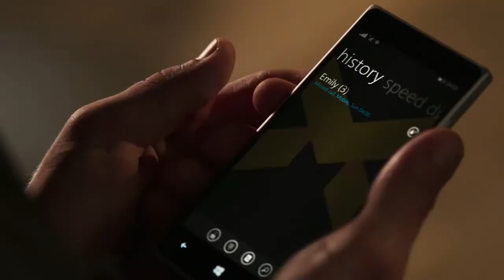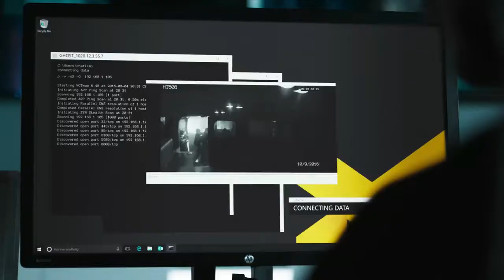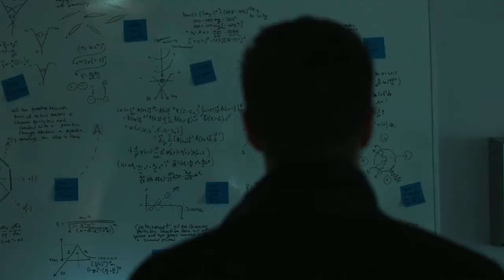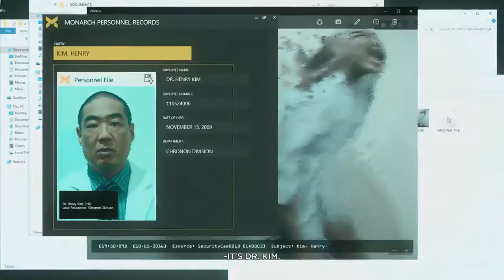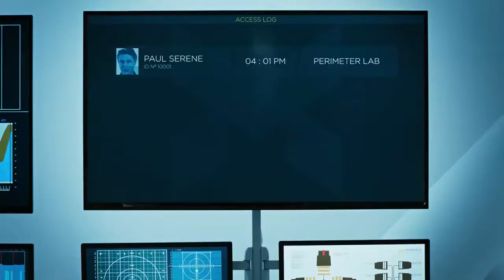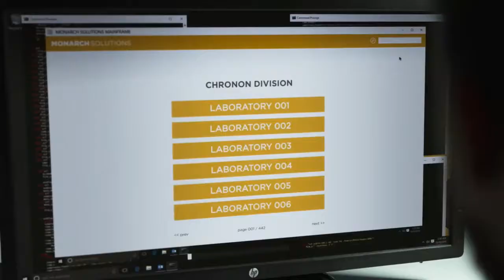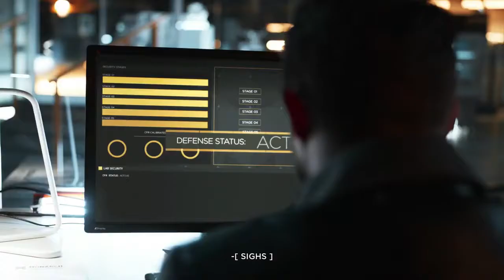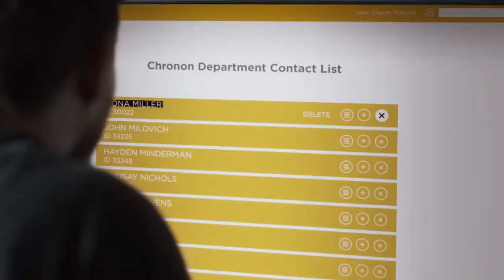[HD] Quantum Break ALL LIVE ACTION TV S COMPLETE (Xbox One)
Here is the complete upload of the four live action s found within Quantum Break. Enjoy!

Quantum Break -  Live Action TV Show with all s (english subtitles), two different versions and all Quantum Riffles founded. Timecodes are below. If you like the video I would appreciate.

 Played by: Spazbo4 A game that seemed overhyped because it had time manipulation, but really very disappointing with short bits of gameplay with much longer bits.